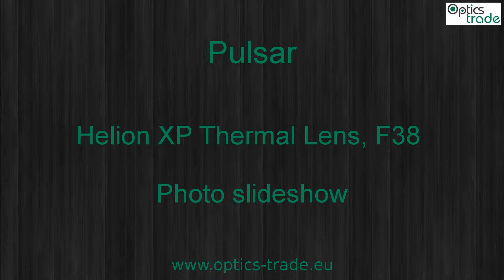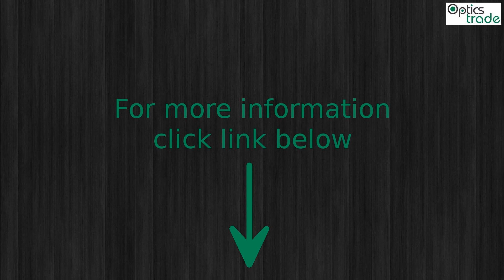Pulsar Helion XP Thermal Lens, F38 Photo slideshow